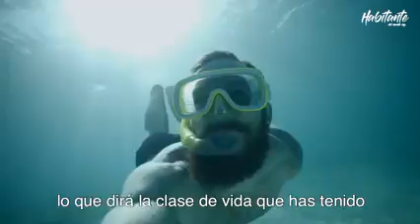El Otoño de nuestras Vidas